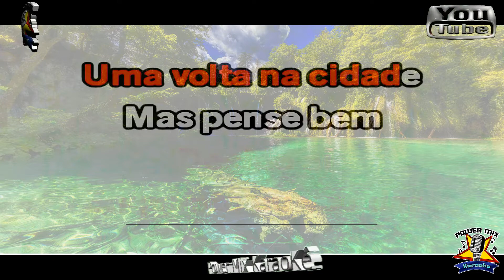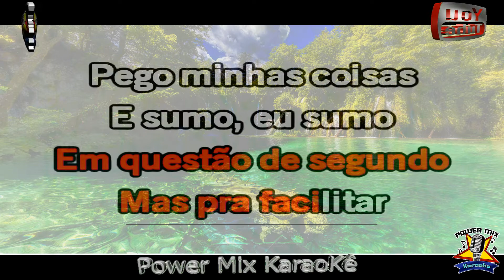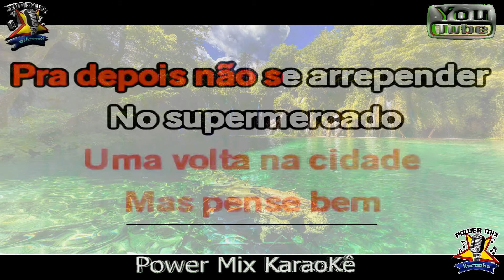Karaokê Decide Aí Jonas Esticado 🎤 ( Power Mix KaraoKê ) 🎤 Playback